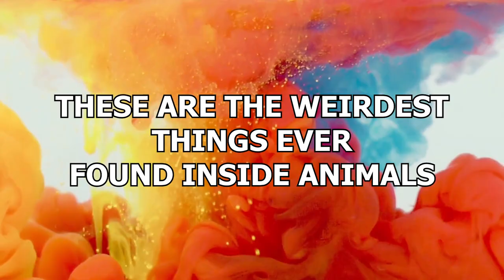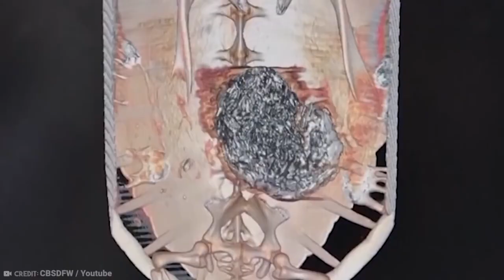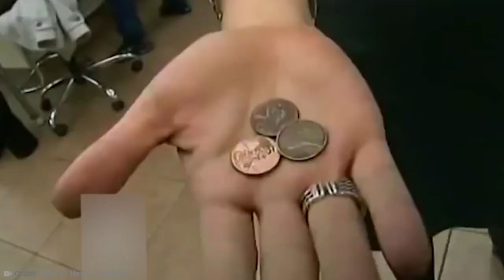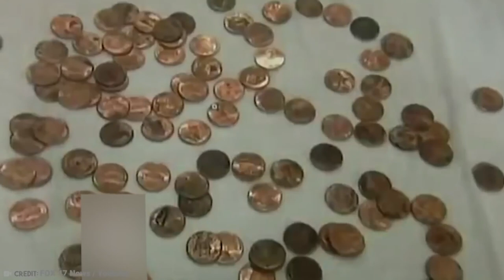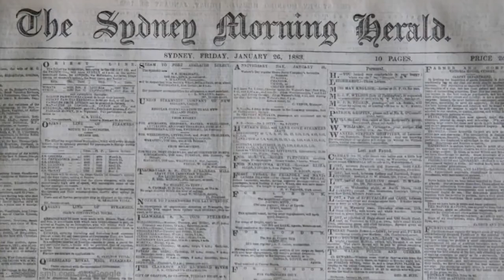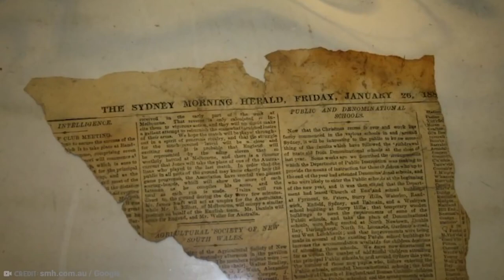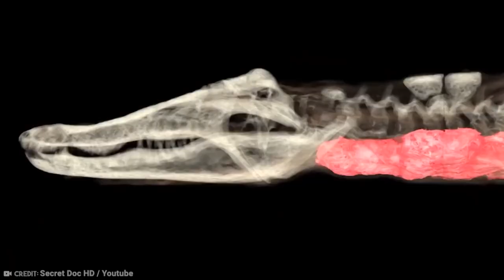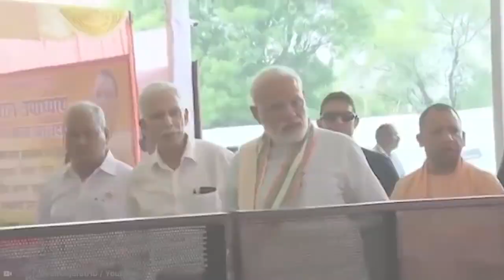20 Weirdest Things Ever Found Inside Animals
Animals are always swallowing stuff. It’s one of the main things that they’re all about. These cheeky little fellas are always gobbling stuff up. But, sometimes, you’d be VERY surprised about what they do end up swallowing. These are the weirdest things ever found inside animals!